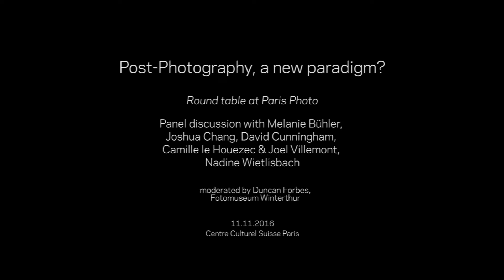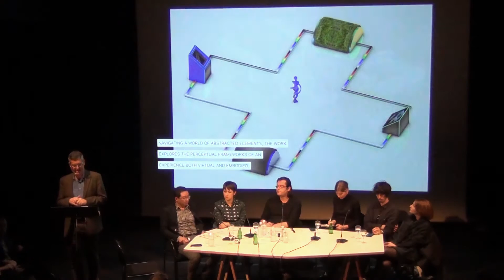Post-Photography - a new paradigm? Panel Discussion at Paris Photo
Post-Photography, a new paradigm?
Round table at Paris Photo

Melanie Bühler
Joshua Chang
David Cunningham
Camille le Houezec & Joel Villemont
Nadine Wietlisbach

moderated by Duncan Forbes, Fotomuseum Winterthur

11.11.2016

Centre Culturel Suisse Paris